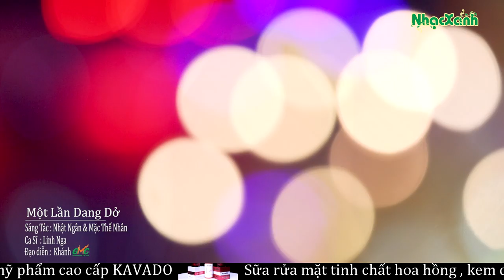Xuất hiện thiên thần Bolero Linh Nga cover Một lần dang dở khiến ai cũng trầm trồ khen ngợi say mê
❤️Đừng quên theo dõi kênh GMC Nhạc Xanh để nhận được những ca khúc mới nhất nhé

Địa chỉ: 26 - Nguyễn Xí - Phường 26 - Bình Thạnh - TP.HCM